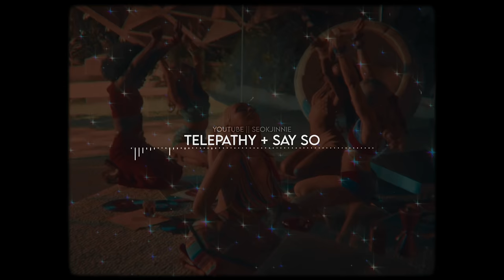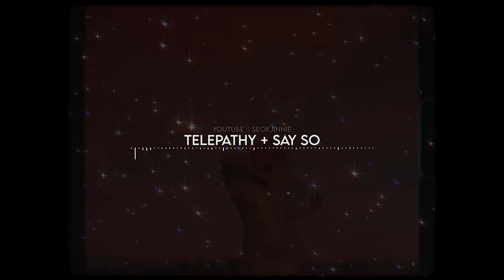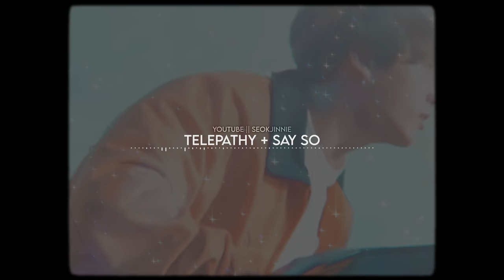Telepathy 잠시 ╳ Say So || BTS & Doja Cat Mashup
back on my bs with say so mashups let's gooooo. also enthusiasts of telepathy's extended version: this one's for u
if you ever want to help support me & the content i make, you can do so here!
connect w/ me on my other socials!